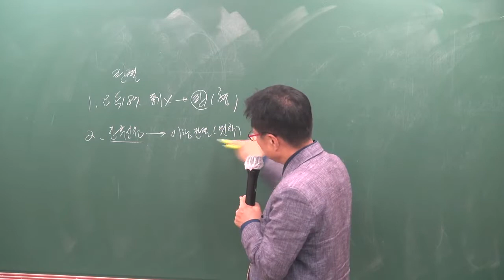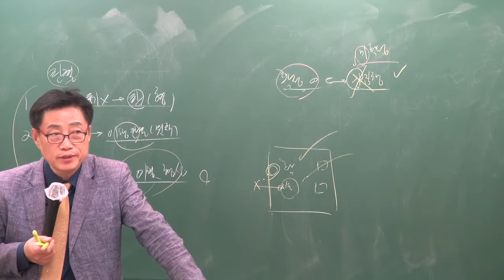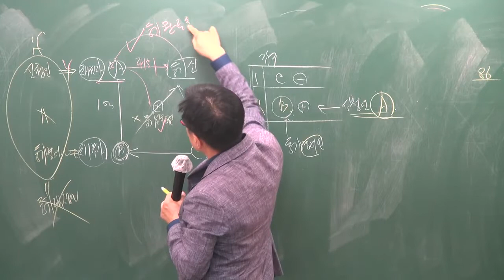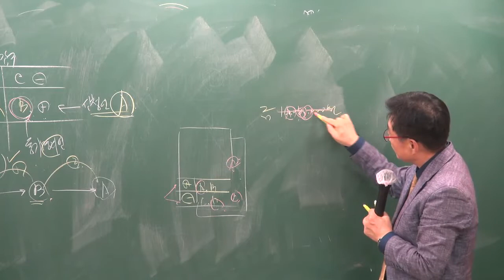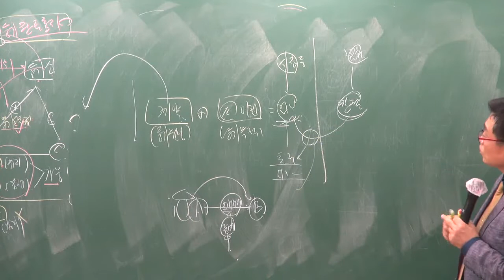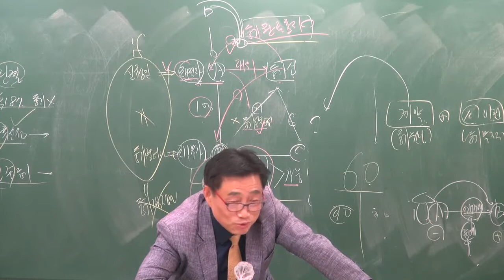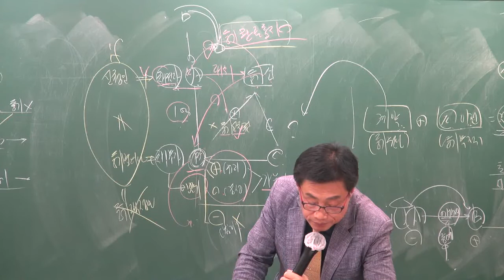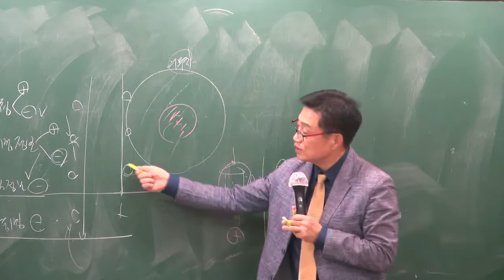[공전무] 2019년 공인중개사 부동산공시법 파이널총정리 10-3